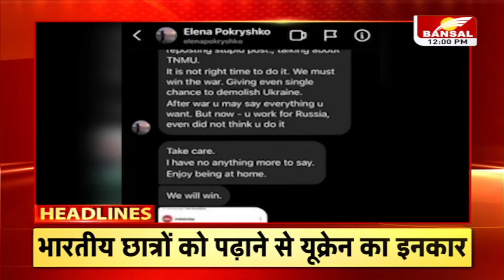दोपहर 12 बजे तक की बड़ी खबरें...अब दिल्ली में 'बुलडोजर'...दिल्ली दौरे पर सीएम भूपेश बघेल